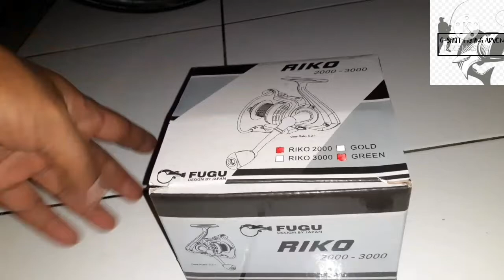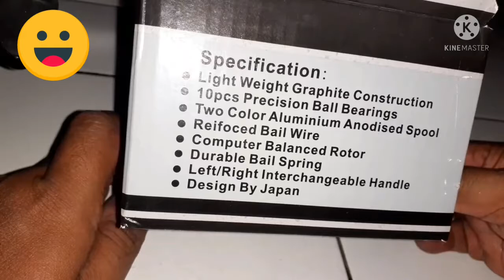Fugu riko 2000 tanggung dan murah untuk pemula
Hobi